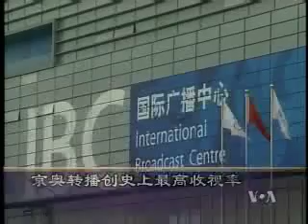2008-08-20 美国之音新闻 Voice of America VOA Chinese News